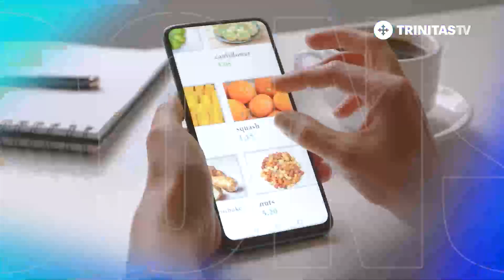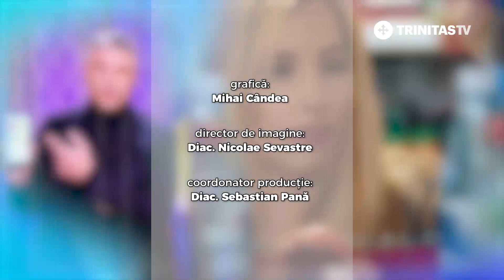Alertele pentru hainele de copii - Alege Responsabil - Sorin Mierlea , Președintele InfoCons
Aplicația InfoCons cu peste 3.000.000 de produse agroalimentare, cosmetice, electronice și electrocasnice oferă acces direct la:

Alerte rapide pentru produse alimentare și nealimentare la nivelul Uniunii Europene, actualizate zilnic. Secțiunea dedicată alertelor rapide oferă informații precum: Țările vizate, gradul de risc ( de la scăzut, nedeterminat și până la serios), descrierile explicite ale produselor, tipurile de alerte, imagini cu produsele ce fac obiectul alertelor.